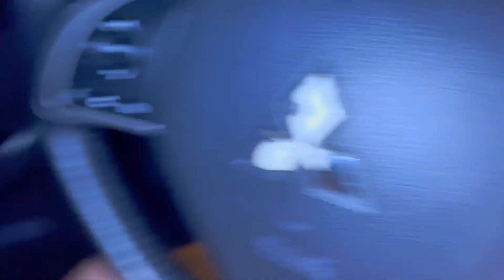Paraguaia e PRIMO V1RG3M agora são namorados